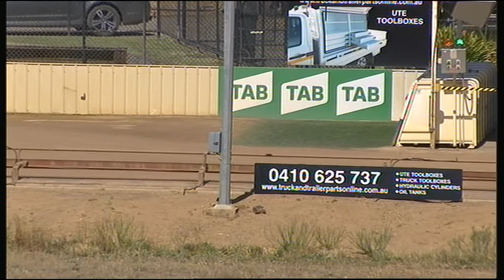SHP THU 31 JAN 19 R4